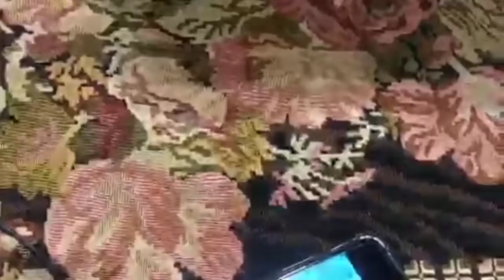How to make a Mp3 Rechargeable Sound System Speeker At Home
Hello Friend in this video i will show you how to make a mp3 speeker ..,. Enjoy The Video